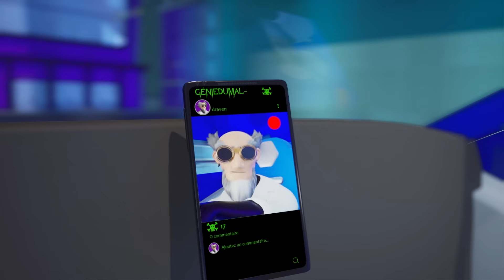LE MEILLEUR DE HOT WHEELS CITY! | Tous les épisodes complets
Bienvenue à Hot Wheels City ! Rejoignez Chase et Elliot alors qu'ils combattent des CRÉATURES TOXIQUES déchaînées par leur ennemi juré DRAVEN ! Découvrez chaque épisode complet MAINTENANT!